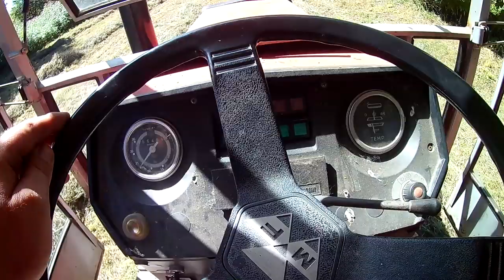Heuen Grummet 2. Schnitt und Regen mit MF 254s und Welger WSA 350 / Garn in Presse einführen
Vielen Dank fürs ansehen meiner Videos.

Werbung

Videoausrüstung
Mein Camcorder

Fett und Presse für Traktor und Maschinen